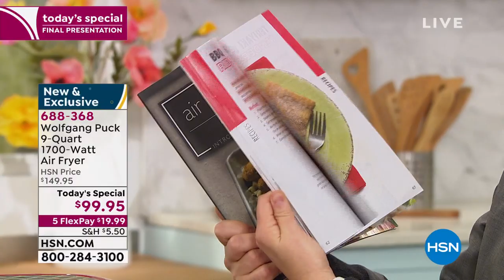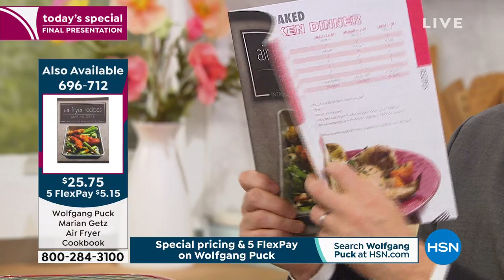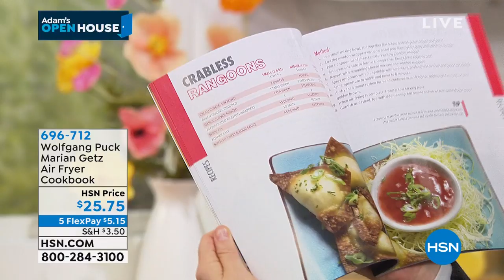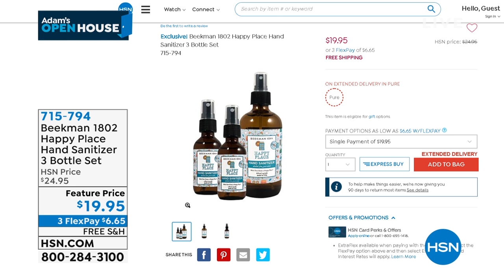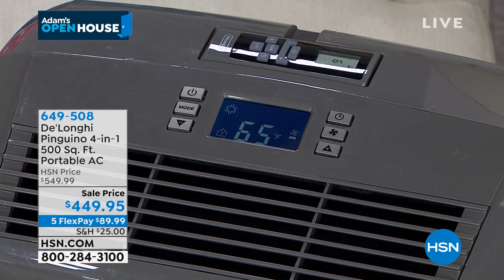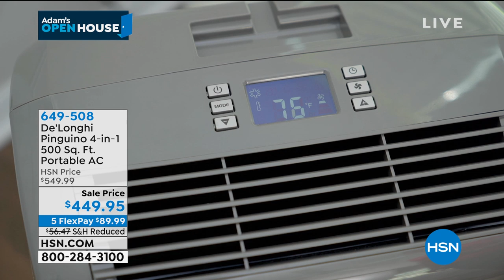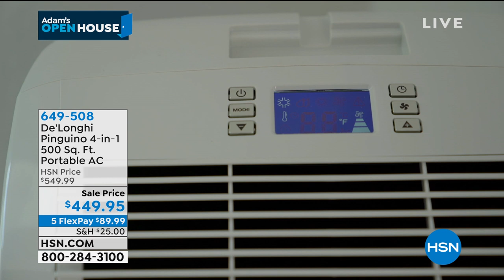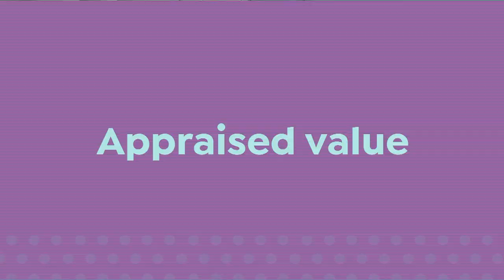HSN | Adam's Open House 04.27.2020 - 11 PM